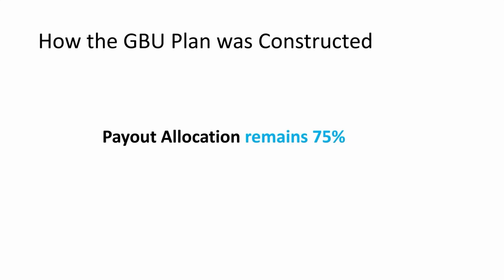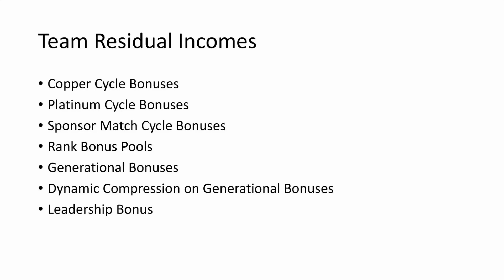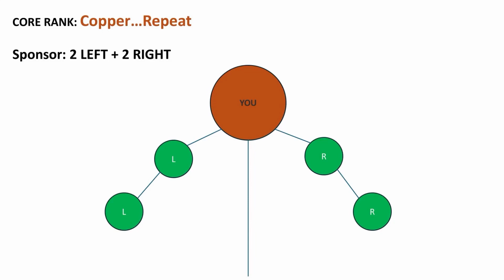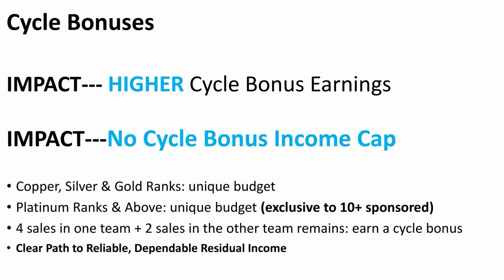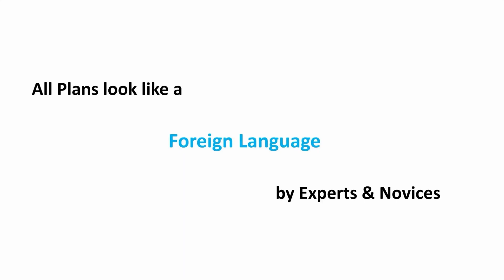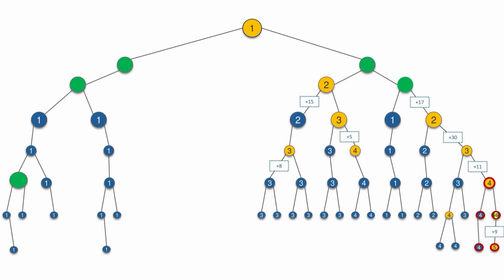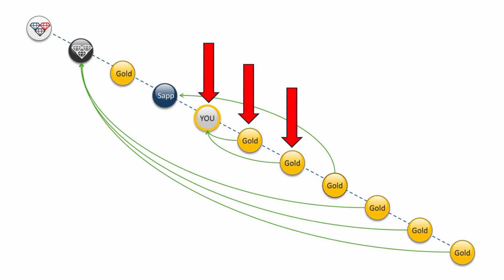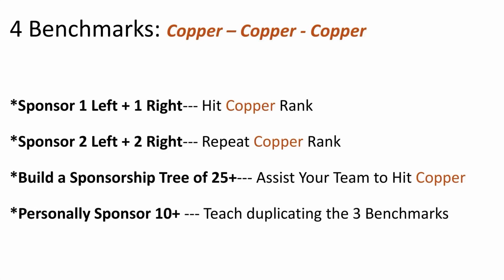JOIN THE FASTEST GROWING HOME BASED BUSINESS IN THE WORLD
TAKE A 2 MINUTE TOUR OF OUR DATACENTER TO SEE HOW SECURE YOUR CLOUD STORAGE IS !

Got Backup is an online data storage solution, similar to Dropbox and iCloud, designed to protect your important photos, videos, and documents. It offers a significant storage capacity ( 6000 storage memory ) and is accessible from an unlimited number of devices.
Unlike other cloud services, Got Backup proposes a remuneration model that allows users to earn cash for being an affiliate and promoting our service, also transforming their active income into passive income.
GotBackup, an accessible offer, with available storage capacity, shareable among more users and devices, at a very competitive price.
Participate in GotBackup as a customer or partner to gain product benefits or develop significant income and residual income. GotBackup is a unique Company to transform your life into this business opportunity and protection of your data, it is the time you have to meet with an emerging market leader.

Find out how you can increase your contributions with the global GotBackup opportunity. Join us now!
Take the free GotBackup tour here

GotBackup is an international opportunity available to everyone. Watch the video to learn more about the product and comment, you will be able to make life-changing income for the benefit of your compensation plan.

The cost is only $9.97 per month or $99.97 per month (2 months free) and a one-time membership fee of $20, if you choose the promotion. There are no other mandatory fees.
:: 200% initial commissions on all personal referrals in the first month (monthly members)
:: 25% after the first month on all personal, direct referrals to your team.
:: 50% upfront commissions on all personal referrals (if your members make an annual payment)
:: 25% corresponding commission on the total income from all direct referrals each month.

NOTICE: The description of this video contains links to my own products or affiliate products, so any purchases you make from the links you click in this video will be referred to me as a commission. The results are not typical. Be an Internet marketing professional with years of experience and you cannot guarantee that you will get the same results.